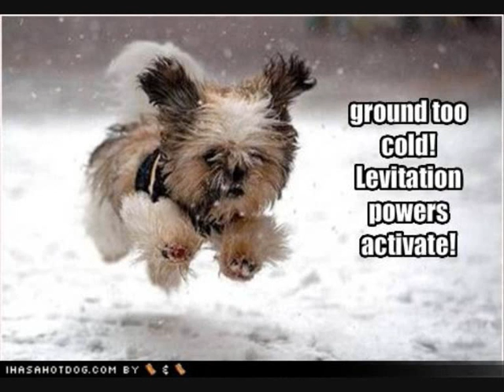Cute and Funny animals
I made this video. No sound though, windows wouldn't let me save it. All pictures as I can't do videos.